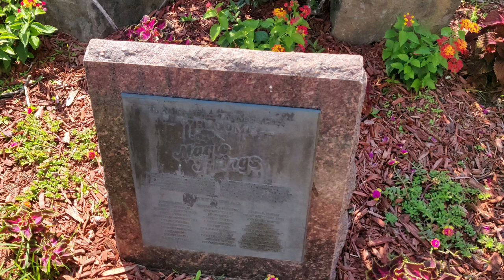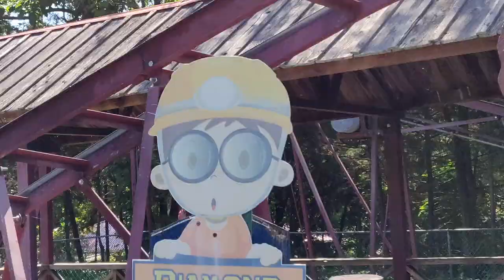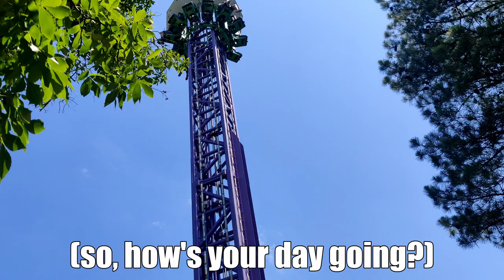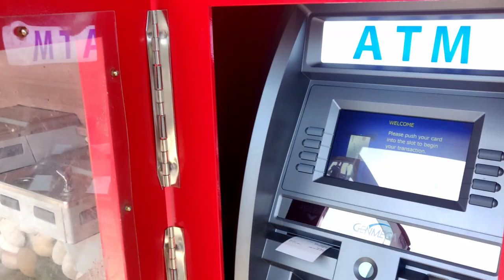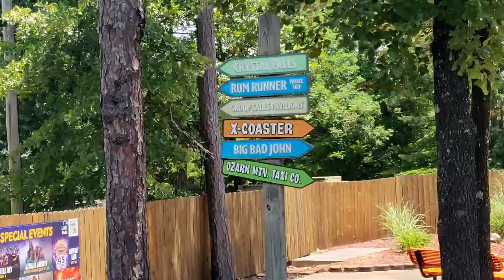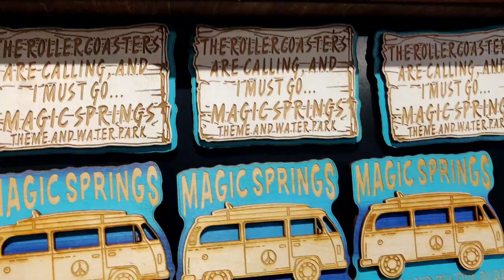Nathan and Jacob visit a theme park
My friend Jacob and I decided to visit a theme park in Arkansas. It went about how you would expect.

Bonus drinking game: take a shot every time I call a ride the wrong name (mostly X).